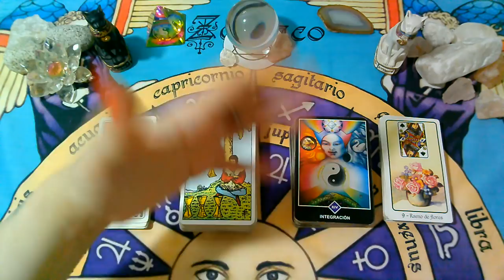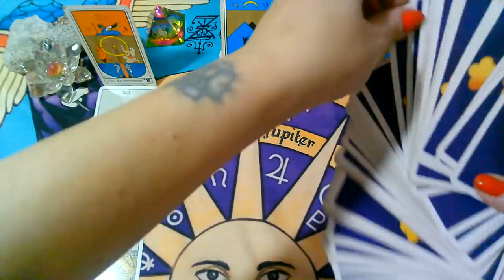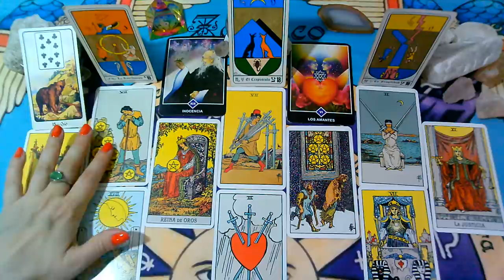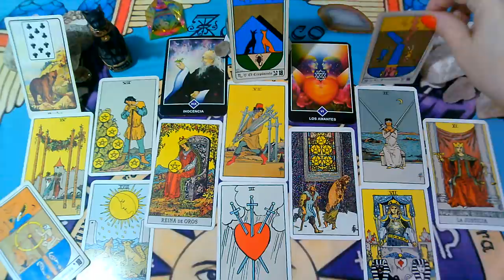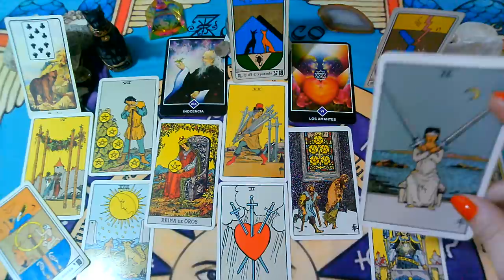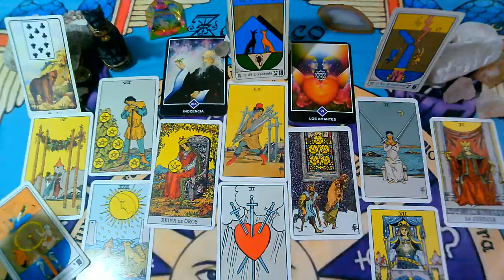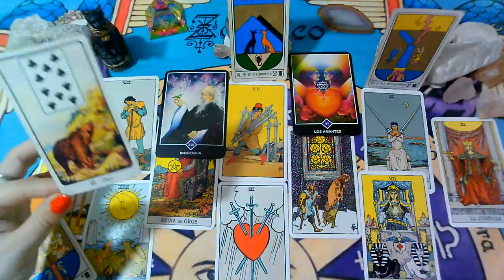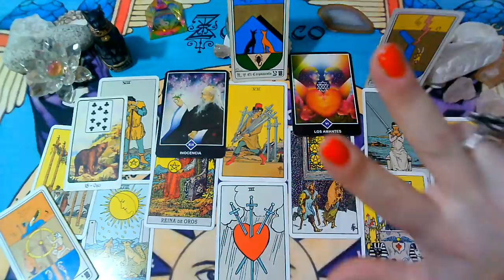*TAURO*♉😍Te va a dar señales..."EX PAREJA" Que siente?Que piensa?Que hará?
Lectura Intuitiva de EX PAREJA para el signo de TAURO, sol, luna y ascendente para la 3ra Semana  de MARZO 2020.

💜FanPage FACEBOOK :
@Supernova tarot

Creative Commons.